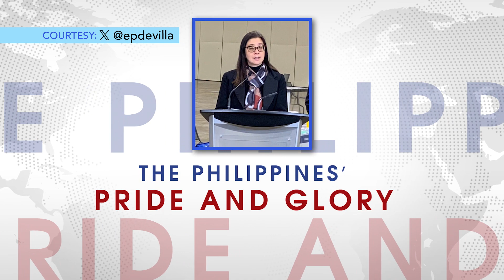Meet Toronto's public health leader Dr. Eileen de Villa!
Dr. Eileen de Villa is the leader of Toronto Public Health, the largest local public health agency in Canada. During the pandemic, Dr. de Villa has been at the forefront of public efforts in Toronto.

How did she became a pivotal figure in Canada's pandemic response and recovery? Why does she believe that mental health should be top of the agenda?

Watch Dr. Eileen de Villa's inspiring story in this "Global Pinoy Unlimited" episode.